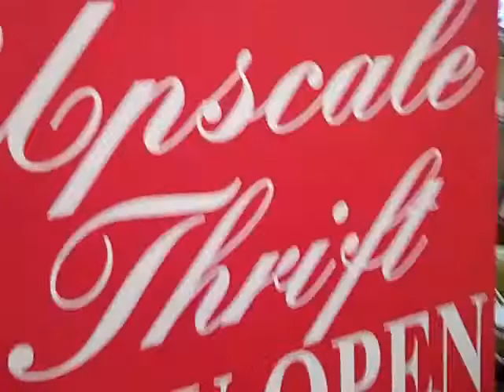Upscale Thrift, Sherman Texas Whosoever Will Outreach Ministries